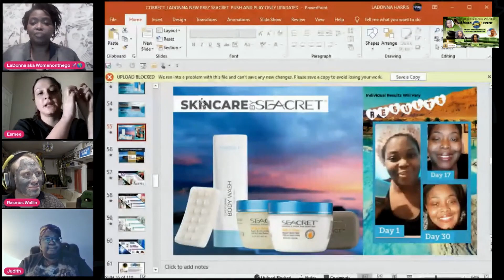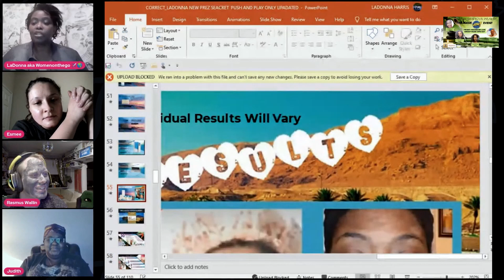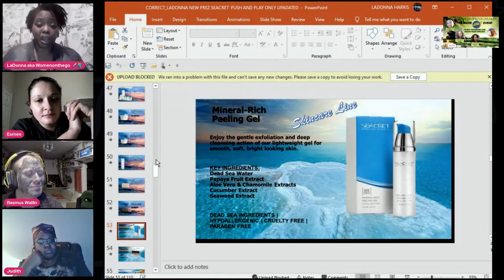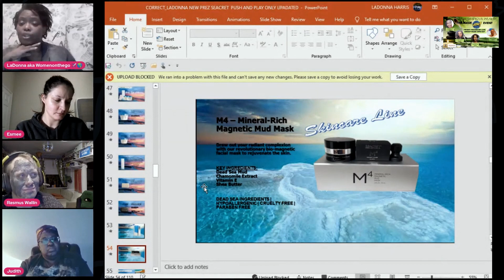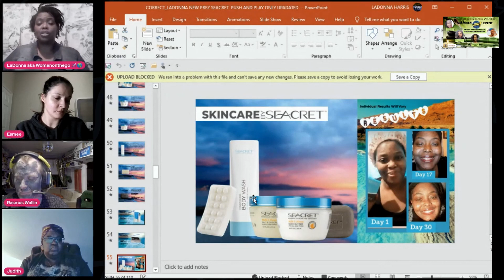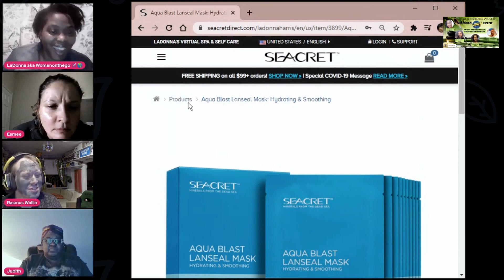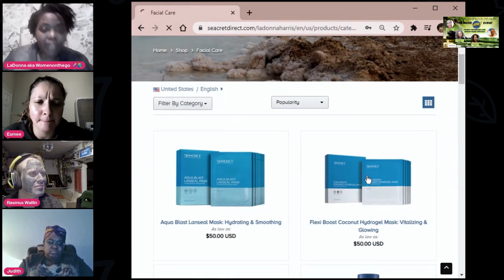THE MASK WOW! EVENT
With LaDonna Harris, Esmee Kollenc, Judith Morris,   Rasmus Wallin